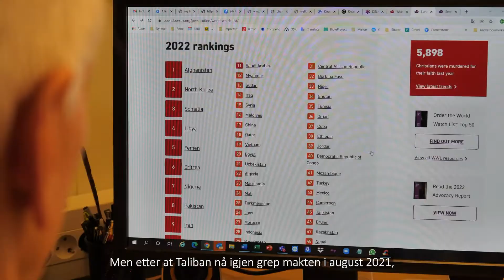Forfulgte kristne i Afghanistan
Åpne dører lanserte nylig "World watch list". Listen tar for seg de 50 landene hvor det er farligst å leve ut sin kristne tro. Det er 360 milloner mennesker i verden som blir utsatt for alvorlig forfølgelse for troen sin. Afghanistan er nå det farligste landet å være kristen i følge organisasjonen.